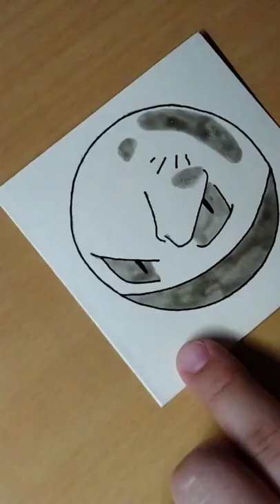Voltorb pokemon watercolor painting # Voltorb